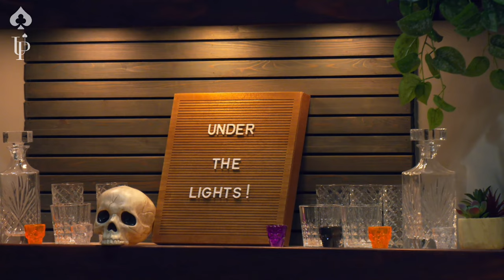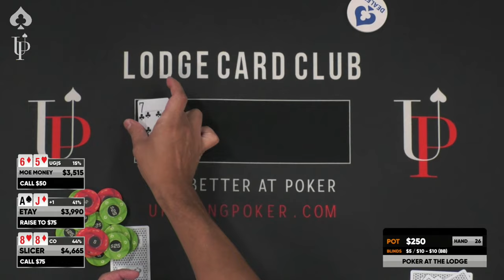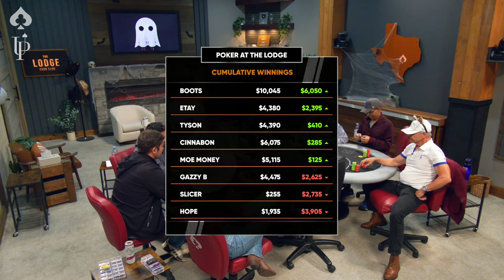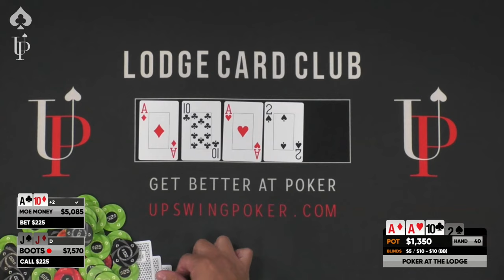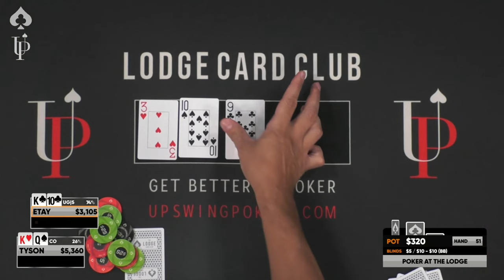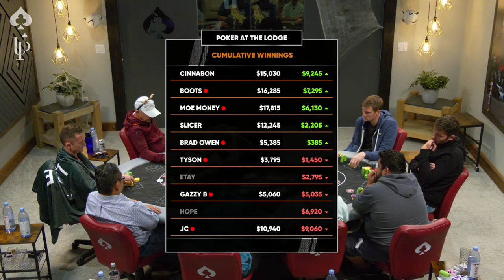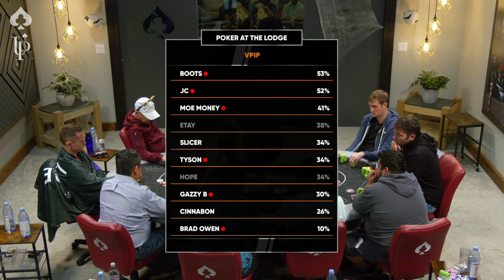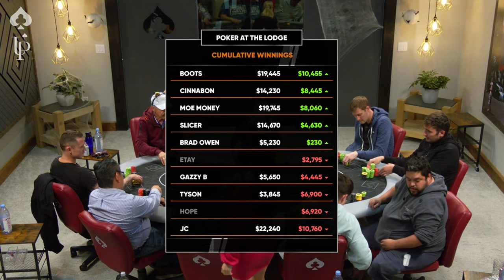Gary Blackwood Plays Live Cash Game | Brad Owen Joins Late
Get ready for some classic Lodge action! Tonight we have Upswing Coach Gary Blackwood going against Slicer, Cinnabon, Moe Money, and Boots. Who's going to bust and who's going to run it up? Find out UNDER THE LIGHTS!

Here are the timestamps without the emojis:

00:00 FIRST HAND
01:00 PLAYER LINEUP
01:26 Etay 10/9 vs. Cinnabon KQ
13:46 Cinnabon 77 vs. Moe Money QJ
15:45 The 1X1 Tournament, every Sat. 7:15PM at the Lodge!
22:50 Gazzy B QJ vs. Tyson AA
33:04 Moe Money A7 vs. Gazzy B QJ
42:21 Cinnabon A5 vs. Hope A8
50:16 Tyson AK vs. Hope QQ
56:32 Winter Main Event 500K GTD
1:11:31 Playing on the Lodge Live!
1:14:03 Boots AA vs. Slicer QQ
1:42:06 Gazzy B 10/9 vs. Moe Money 98
1:55:27 Boots JJ vs. Etay 1010
2:01:23 Cinnabon KK vs. Hope AQ
2:09:00 LARGEST POT of the NIGHT Slicer AJ vs. Moe Money KQ
2:36:43 Etay 99 vs. Gazzy B AQ
3:02:04 Check out our sponsor, Upswing Poker presenting The End Boss System!
3:05:38 Boots 64 vs. Slicer KQ
3:07:42 Moe Money K7 vs. Tyson 99
3:30:00 Brad Owen joins the game
3:44:25 50 for 50 Tourney at the Lodge! 50K GTD
3:55:24 Boots 76 vs. Moe Money AQ
4:08:33 Cinnabon AA vs. JC AQ
4:14:36 Moe Money AK vs. JC KJ
4:30:15 FINAL HAND
4:31:49 FINAL RESULTS